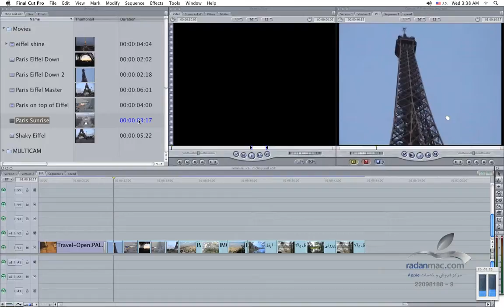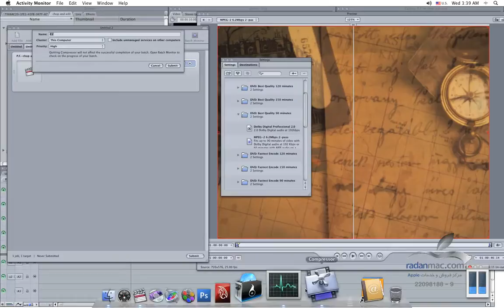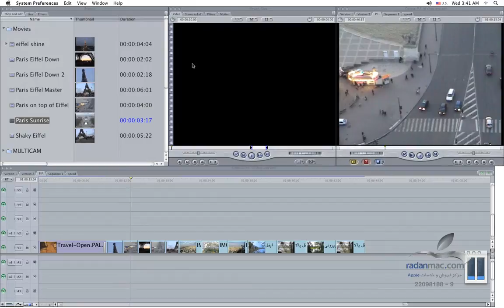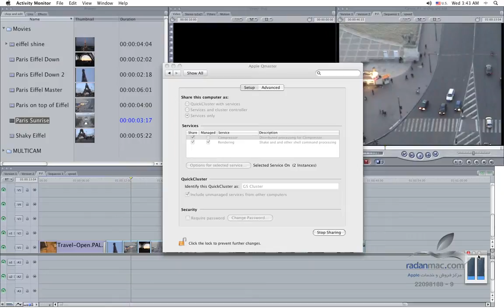29. FCP Advanced - Compressor CPU usage - Persian